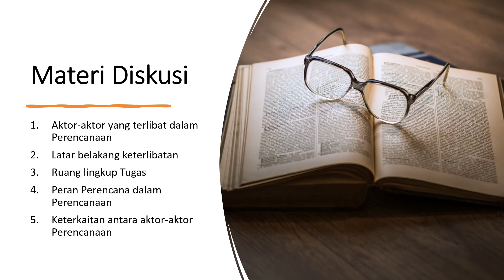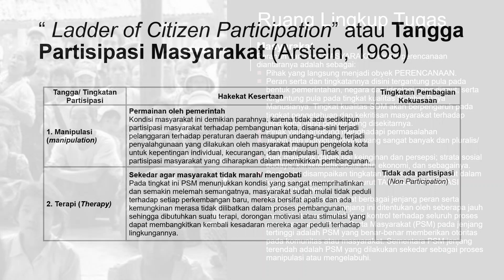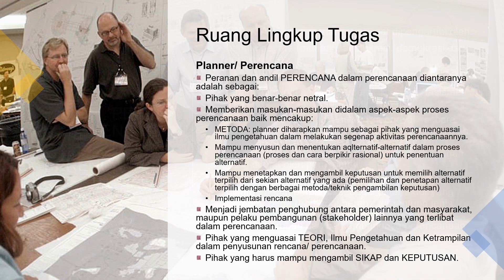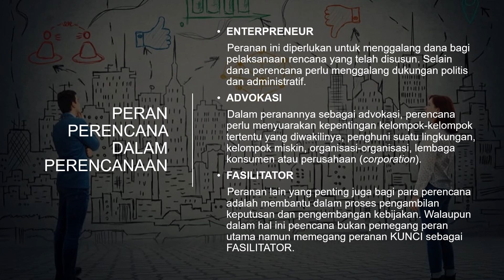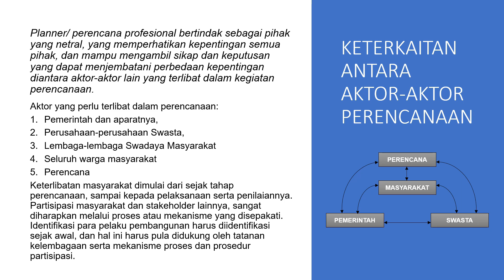KETERLIBATAN AKTOR AKTOR-AKTOR DALAM PERENCANAAN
MK. TEORI PERENCANAAN
PERENCANAAN WILAYAH DAN KOTA